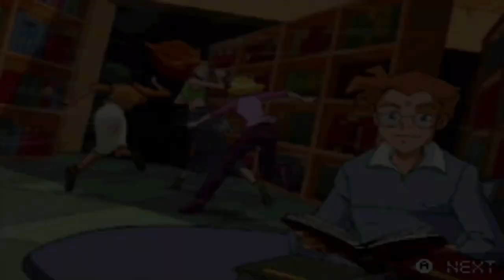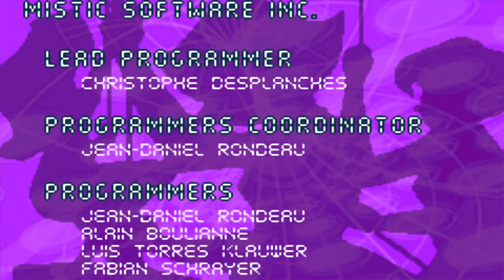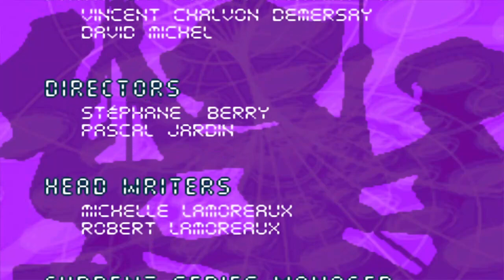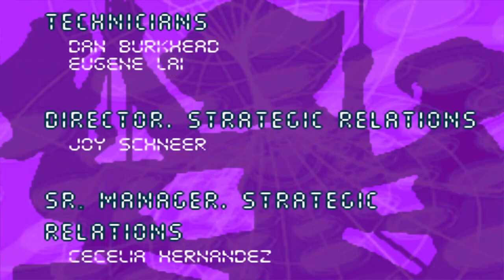Totally Spies! - Gameboy Advance